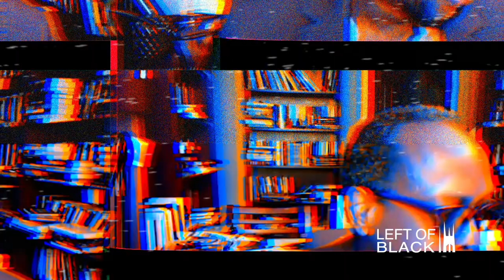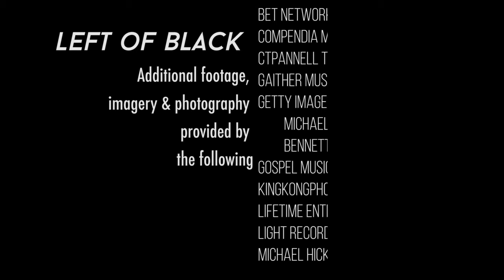Left of Black | Claudrena Harold on the Greats of Gospel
Who were the greats of post-Civil Rights era Gospel music and have they gotten their due for the major contributions they have made to Black music? What was the impact of such names as Rev. James Cleveland, Pastor Shirley Caesar, the Mighty Clouds of Joy, and many others? In this episode of Left of Black, Prof. Neal sits down with Dr. Claudrena N. Harold, professor of African American and African Studies and History at the University of Virginia, Charlottesville, and the author of "When Sunday Comes
Gospel Music in the Soul and Hip-Hop Eras," published by University of Illinois Press.
Left of Black is a web series featuring interviews with Black Studies scholars created and hosted by James B. Duke Distinguished Professor of African and African American Studies Mark Anthony Neal and produced by the @FranklinHumanities. LEFTofBLACK JohnHopeFranklin BlackStudies Season11 BlackScholar @dukeuniversity